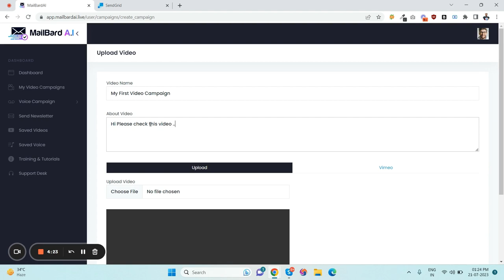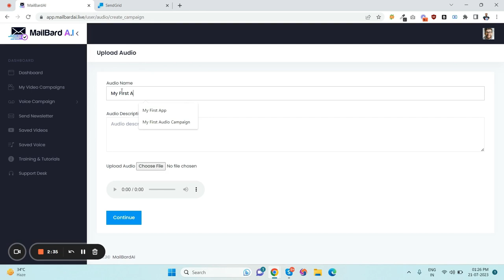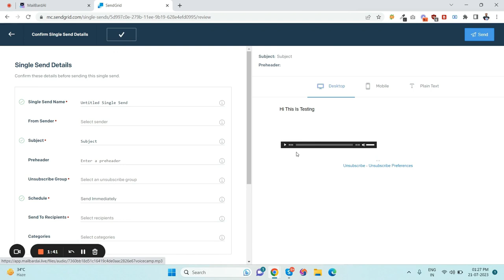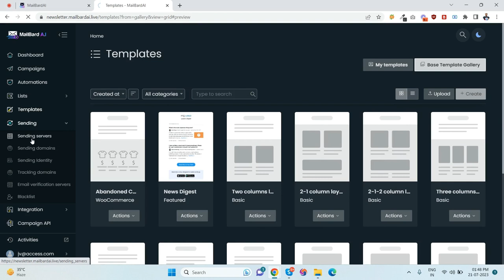MailBard Al Review ⚠️ Full OTO Details + Bonus — (App By Ganesh Saha)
MailBard Al Review: Full OTO Details + Bonus

MailBard AI is the First & Only Bard A.I Based Video Marketing Autoresponder With In-Built SMTP To Boost Opens, Clicks & Conversions For A Low One Time Price.

The Best Way To Quickly Spread Your Marketing Message Across The World Is Through Video Marketing. There is no doubt that email marketing and video marketing remain at the forefront of revenue generation, and they practically show no signs of slowing down in the coming decade, regardless of the niche in which you operate, your target audience, or the size of your business operations. Both of these marketing strategies are significantly more effective & result-oriented for business owners when compared to other marketing channels like social media, paid advertising, affiliate marketing, cost per click, etc. Because of this, whether you're a seasoned professional in the field or just getting started with digital marketing, email marketing & video marketing will have no rivals & will thrive like shining sun for months & years to come.

But THE BIG PROBLEM IS HERE. You will never, ever get higher clicks and conversions if you don't use Bard A.I technology in your email marketing as of August 2023. Here's the issue...Each year, customers receive millions of emails in their mailbox. And if you printed them out and piled them, you could probably get to Mars with them. In the end, it causes an email avalanche full of crappy advertisements and terrible sales pitches that bore consumers to death. Therefore, your odds of turning customers into lifelong customers are about as remote as life on the red planet if you're not hooking them.